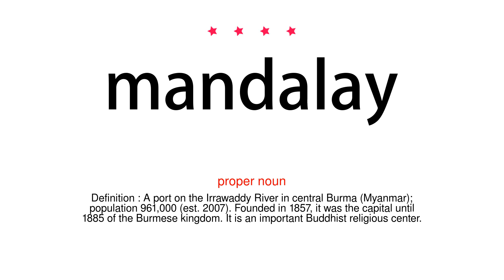How to pronounce mandalay - Vocab Today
The pronunciation of the word mandalay in Amercian accent is demonstrated in this video. If the word is from another language, such as brand name, it will be pronounced in its original language. Based on the word frequency, this is of 4 stars difficulty.

The word mandalay has the following meanings:
1. (proper noun)
Definition : A port on the Irrawaddy River in central Burma (Myanmar); population 961,000 (est. 2007). Founded in 1857, it was the capital until 1885 of the Burmese kingdom. It is an important Buddhist religious center.